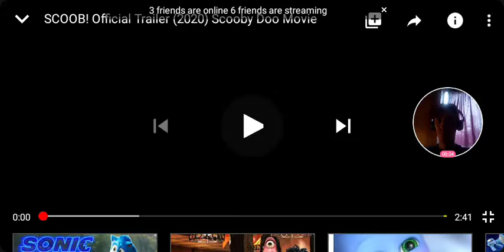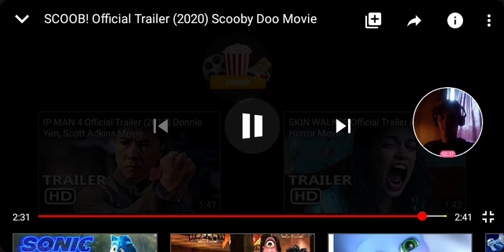Zack The King Animation 259 Reacts To SCOOB! Official Trailer (2020) Scooby Doo Movie